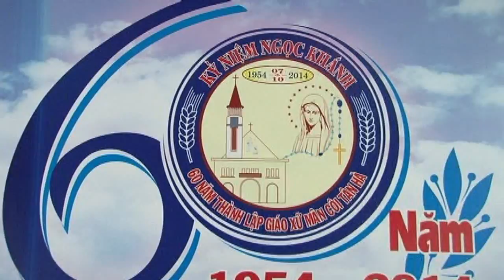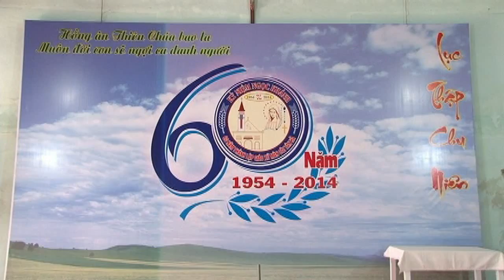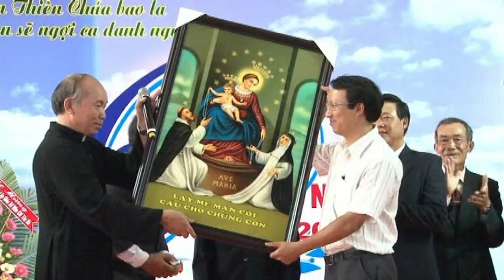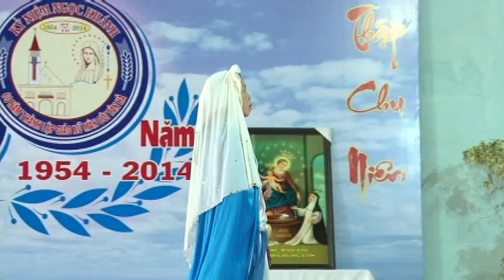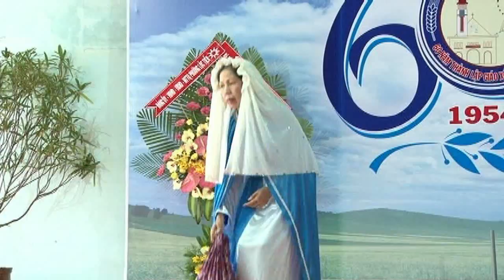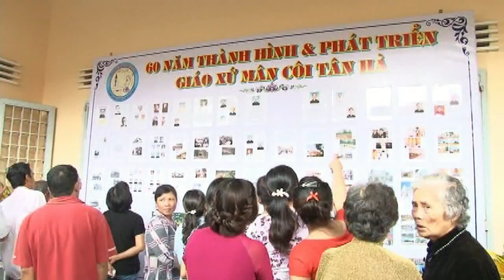DVD Văn nghệ & Tiệc Mừng 60 năm Thành lập Giáo xứ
Chương trình văn nghệ và tiệc mừng kỷ niệm 60 năm thành lập giáo xứ mân côi Tân hà, được tổ chức hoành tráng và đặc sắc do được các Giáo họ và ca đoàn chuẩn bị kỹ lưỡng cũng như được sự hỗ trợ tích cực của các anh em Âm thanh,ánh sáng,trang trí, nhạc công Giáo xứ chân thành cám ơn tất cả quí vị; Ban Khánh tiết,Giới trẻ, ban trang trí, âm thanh, ánh sáng, quay phim,nhạc công...đã hy sinh thời giờ, công sức... đề ngày Đại lễ được tổ chức một cách tốt đẹp. Nguyện xin Thiên Chúa qua lời bầu cử của Mẹ Mân côi ban cho Quí vị được nhiều ơn lành hồn xác.( phim sử dụng tư liệu của Anh Duy và Anh Trung Hiếu. Xin chân thành cảm ơn)